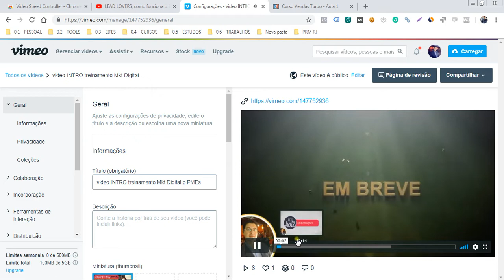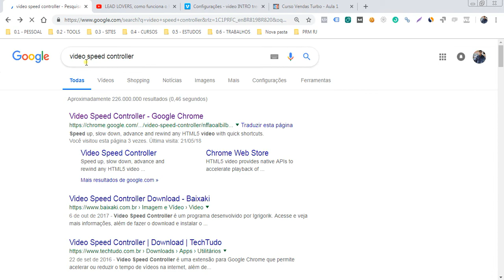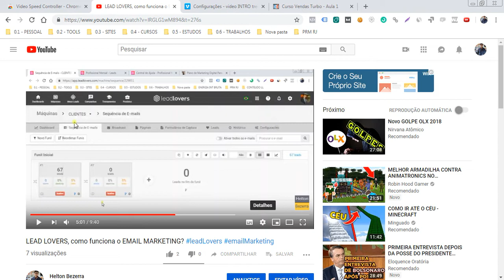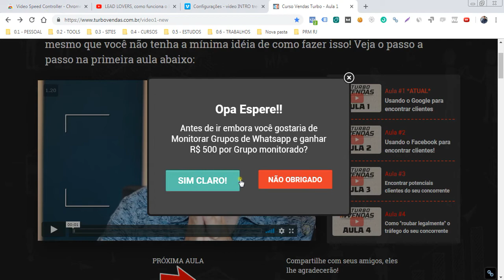Assista Videos de Forma Mais Rápida [PRODUTIVIDADE]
💟 EBOOKS GRATUITOS PARA DOWNLOAD↴

Ebook Grátis 1: APRENDA COMO CRIAR DO ABSOLUTO ZERO UM NEGÓCIO ONLINE AUTOMÁTICO

Ebook Grátis 2: GUIA DEFINITIVO PARA CRIAR SEU NEGOCIO ONLINE (Começando Do Absoluto Zero)

Ebook Grátis 3: DESCUBRA O FUNIL DE VENDAS PERFEITO PARA SEU NEGÓCIO

Ebook Grátis 4: 25 FÓRMULAS DE TÍTULOS PARA FACEBOOK ADS

💟 CURSOS INDICADOS (coloco minha mão no fogo por eles, super CONFIÁVEIS) ↴

CRIE um NEGÓCIO ONLINE AUTOMÁTICO  (Prof. Tiago Bastos)

CRIE SEU NEGÓCIO ONLINE a PARTIR do ZERO de "A a Z" (Prof. Alex Vargas)

ENTENDA o PROCESSO de CRIAÇÃO de um "FUNIL de VENDAS COMPLETO" PASSO a PASSO (Prof. Siméia Pedroso)

ENTENDA TUDO SOBRE o "CRIAR ANÚNCIOS no FACEBOOK" PASSO a PASSO (Prof. Siméia Pedroso)

COMO ATRAIR LEADS E CLIENTES PELO FACEBOOK MESSENGER DE FORMA AUTOMÁTICA (Prof. Siméia Pedroso)